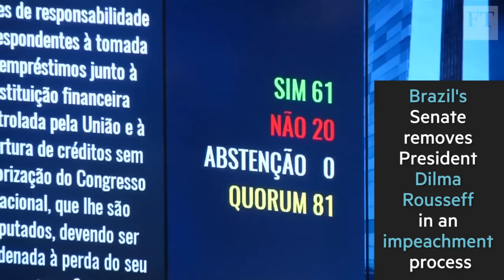2016: The year in review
There were some big events in 2016. Europe suffered a spate of terrorist attacks, the migrant crisis escalated and the US elected Donald Trump as its next president